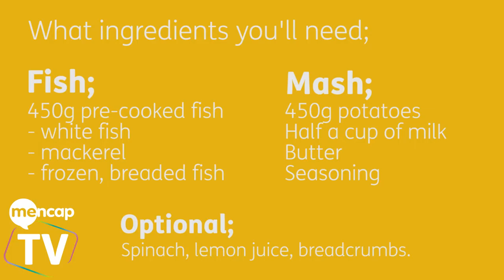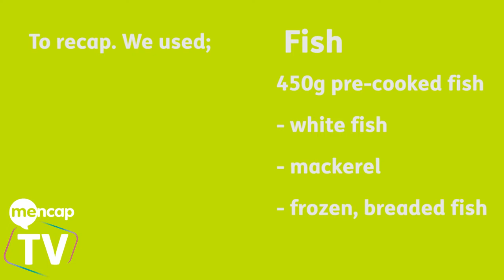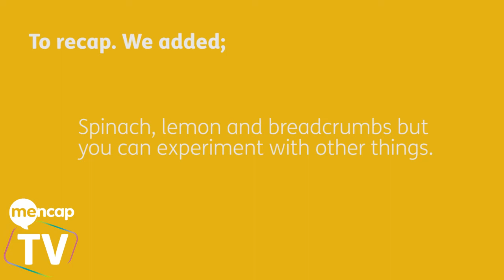CookwithMencap - Amber and Liv show us how to make fishcakes!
Watch and follow sisters Amber and Liv as they show you how to make fish cakes.

Don't forget you can press pause at any moment.

Share your delicious creations with us and tag

Visit the Mencap website for more creative ideas, resources and templates to keep busy at home